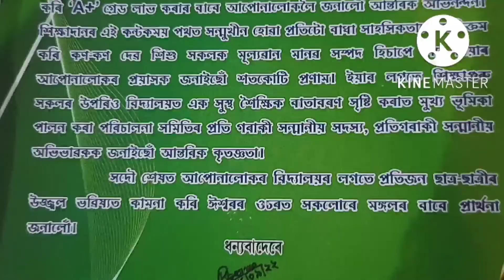Cluster Meet || মণ্ডল সমল কেন্দ্ৰ সভা ||সৰুপথাৰ টাউন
গুণোৎসৱত A+  পোৱা বিদ্যালয়ক সম্বৰ্দ্ধনা মণ্ডল সমল কেন্দ্ৰ সভা